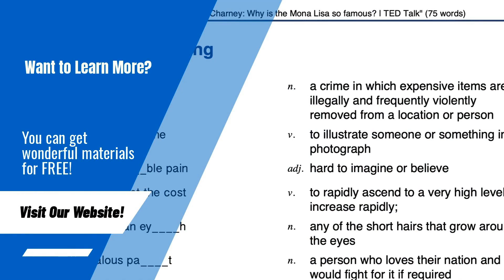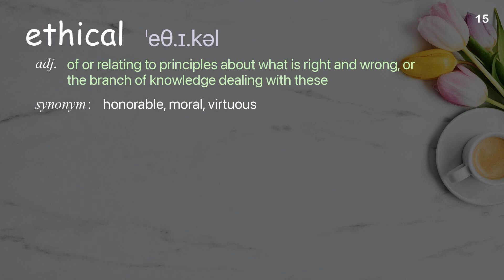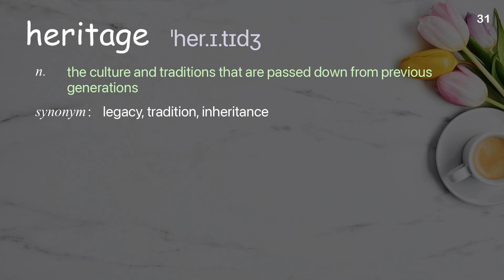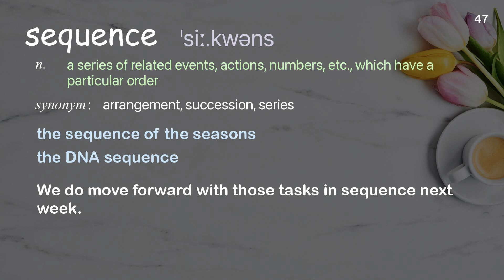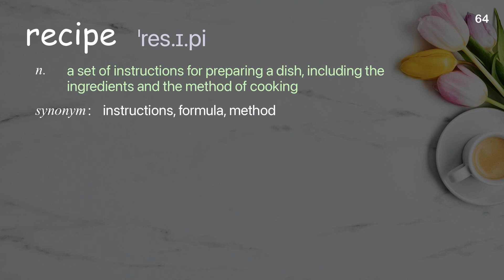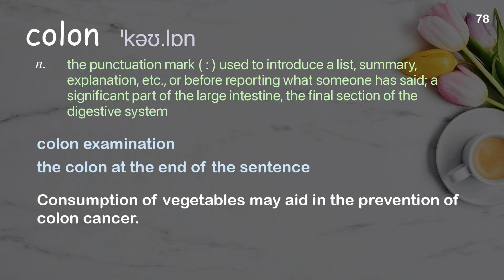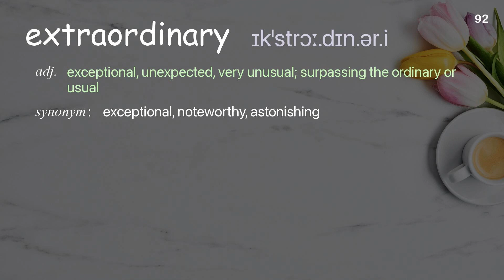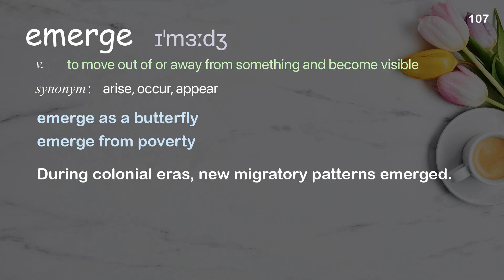108 Academic Words Ref from "We could kick-start life on another planet. Should we? | TED Talk"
■PLEASE NOTE

■Reference Source
Betül Kaçar: We could kick-start life on another planet. Should we? | TED Talk